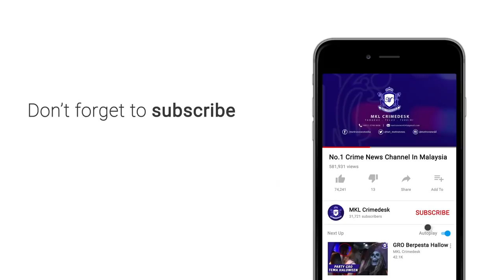"INI BUKAN ISU PERKAUMAN !!" - KP Daerah Sepang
Ekoran video tular berhubung insiden pergaduhan antara pemilik bengkel dan pelanggan di Taman Putra Perdana , Puchong Selangor tengah hari semalam.

Polis sahkan dua lelaki telah direman selama 4 hari bermula hari ini.

Kedua dua suspek adalah pemilik bengkel kereta terbabit.

Dalam video tular mendapati  suspek menyerang mangsa yang juga pelanggannya serta beberapa individu lain.

Ketua Polis Daerah Sepang ACP Abd. Aziz Ali berkata kejadian berlaku kira kira jam 5. 45 petang semalam selepas pemilik sebuah kereta Alza datang ke bengkel berkenaan.

Namun bengkel itu ditutup kerana cuti hujung minggu.

Bagaimanapun mangsa mendakwa ternampak lelaki lain membuka bonet kereta dan mengambil bateri miliknya.

Ia menyebabkan mangsa menghubungi pemilik bengkel berkenaan .

Selepas datang, pemilik bengkel didakwa meminta mangsa membayar kos membaiki 410 ringgit dan tambahan 200 kerana perlu datang pada hari Ahad.

Pertengkaran menyebabkan berlaku pergaduhan sebelum mangsa diserang dengan parang dan pemadam api.

Mangsa mengalami kecederaan dan sempat melarikan diri sebelum menjalani rawatan di hospital Putrajaya sebagai pesakit luar.

Hasil siasatan juga mendapati suspek merosakkan beberapa kenderaan awam dan berlaku pergaduhan selepas mereka dikatakan mengeluarkan kata kata berbaur perkauman.

Kejadian dapat diredakan apabila polis sampai dan menahan dua lelaki berkenaan yang melarikan diri dalam premis mereka selepas kejadian itu.

Polis sedang melengkapkan siasatan sebelum menyerahkan kepada pihak pendakwaraya untuk tindakan selanjutnya.

Kes disiasat mengikut seskyen 148 kanu. Keseksaan kerana merusuh